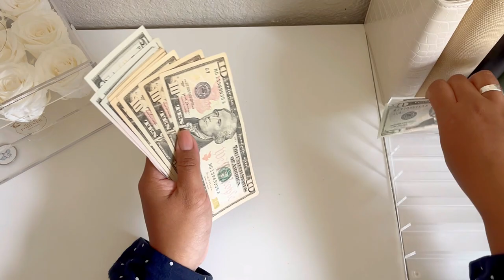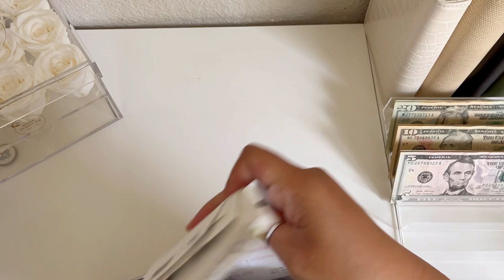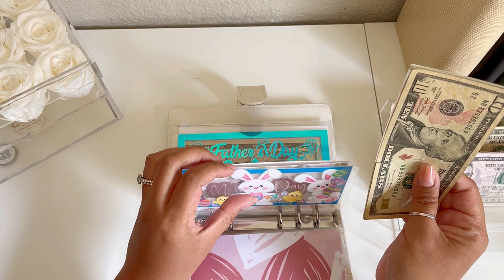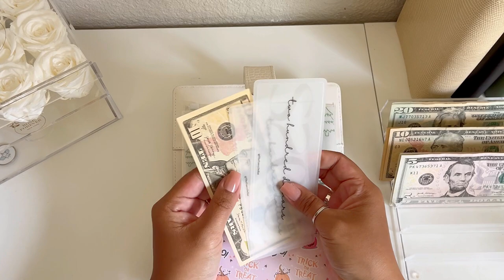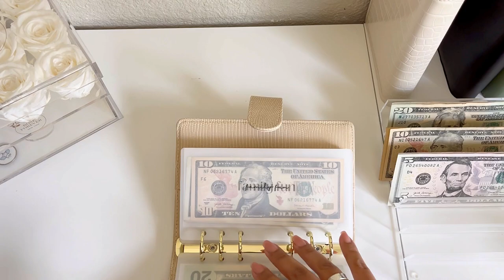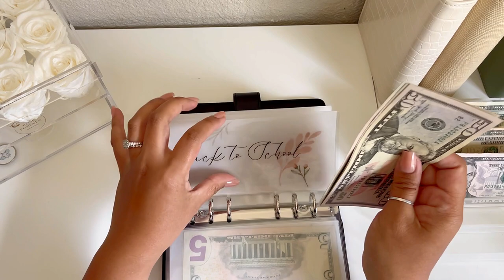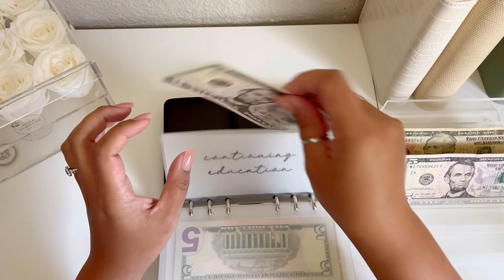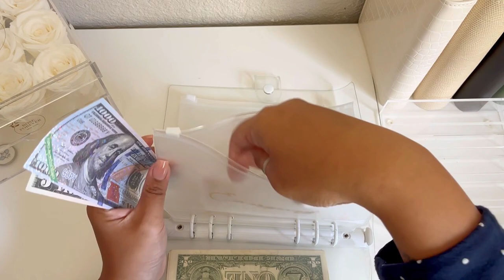Cash Stuffing $190 | low income | November 2023